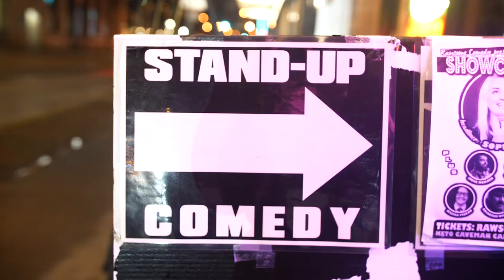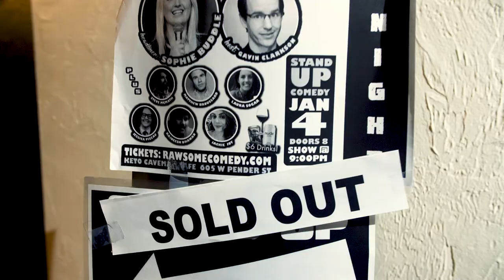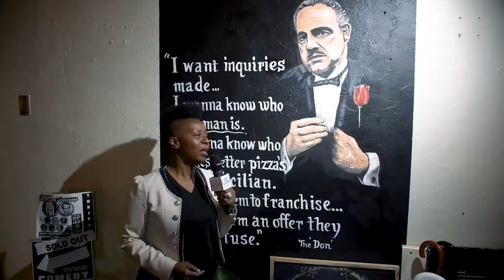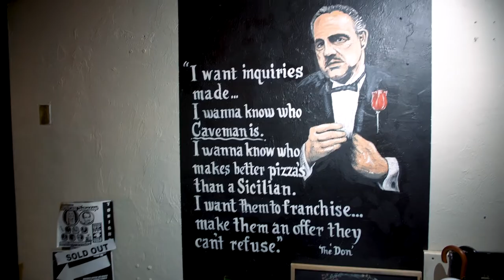U&I TALK SHOW: COMEDY in VANCOUVER - RAWSOME EVENTS - JAN 2020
WELCOME to another episode of:

U&I TALK SHOW with Louise UWACU ...

U&I BRINGS YOU a special comedy event episode featuring performances and interviews with some of the best known and unknown comedians in Vancouver ... as U&I TALK SHOW met them at a RAWSOME Comedy event - this January 2020 -

TOP featured comedians: Gavin Clarkson, Jackie Joy, Rajneesh Dhawan, Jessica Pigeau, Laura Sogar, Matthew Broussard, Steve McMath and Comedy event producer: Suzy RAWSOME ...

U&I TALK SHOW AIRS on TELEVISION - TUNE INTO: SHAW-TV - CHANNEL 04 IN VANCOUVER, CHANNEL 10 IN CALGARY AND CHANNEL 901 ON SHAW BLUE SKY

AS of JANUARY 2020 ... the schedule is as follows:

AIRS on WEDNESDAYS @ 8:30PM
AIRS on FRIDAYS @ 1:00AM
AIRS on SATURDAYS @ 6:00PM
AIRS on SUNDAYS @ 3:30AM

Check your local guide for full schedule...

Tune in...

Made by : IMANA & UWACU PRODUCTIONS.